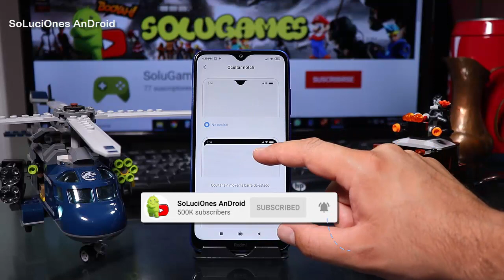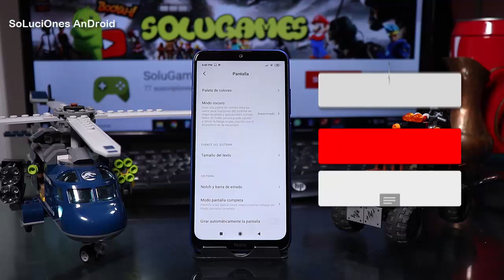📲 Xiaomi Redmi 8a Configura el NOTCH de tu pantalla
Quitar o poner el NOTCH de tu Xiaomi Redmi 8a
Tips y Trucos XIAOMI REDMI 8A
Sácale el Máximo provecho a tu Xiaomi Redmi 8a